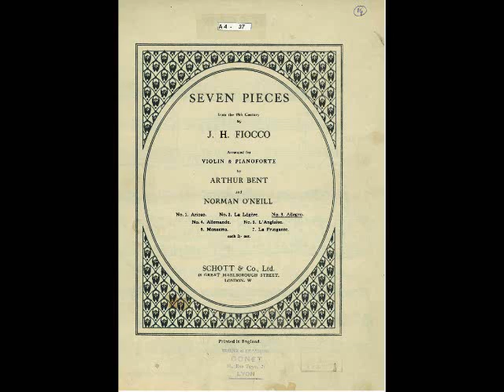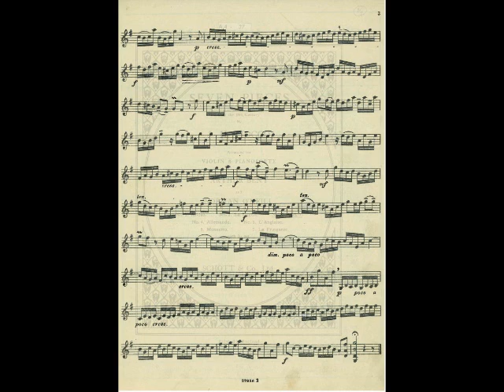Fiocco - Allegro in G Major | Piano Accompaniment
Hector Fiocco, Allegro for violín, Piano Accompaniment.
Fiocco, Allegro in G Major, Op. 1, Violin and Piano.